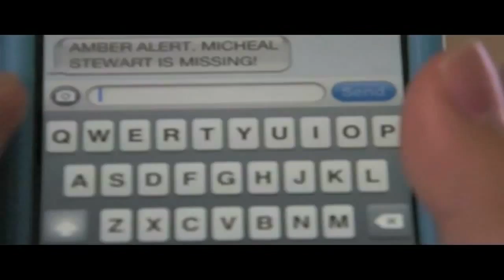Inscrutable Being [Part One]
This is an IB English project in which we had to take elements from "The Crucible" and apply it to/create either an original movie or a parody of another movie/TV show.

Credits for music:
Harry Potter and the Deathly Hallows Part One Original Soundtrack

THIS WAS NOT USED FOR ANY MEANS OF PROFIT. RATHER, IT WAS AND STILL IS USED FOR NONPROFIT EDUCATION AND ENTERTAINMENT